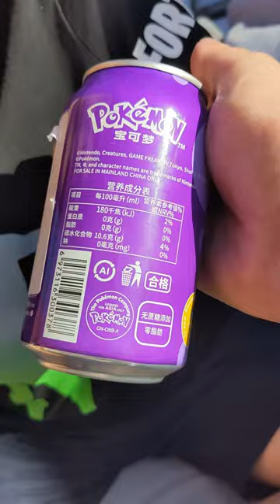We found a Psyduck Pokemon drink on holiday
Zack enjoys a refreshing Pokemon Psyduck drink on holiday